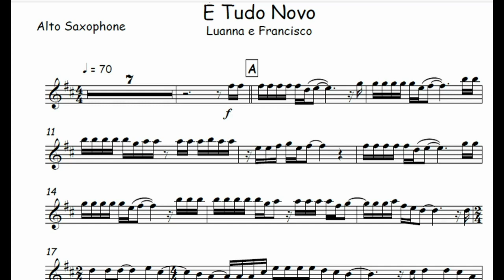É Tudo Novo - Luanna e Francisco🎺Partitura Flauta, Clarinete, Sax Alto, Sax Tenor, Sax Soprano🎼